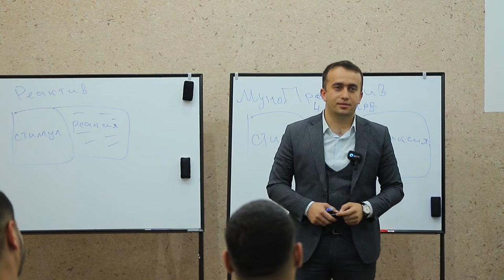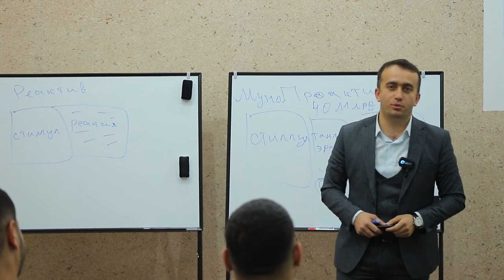049| Beamalga so'z hayf